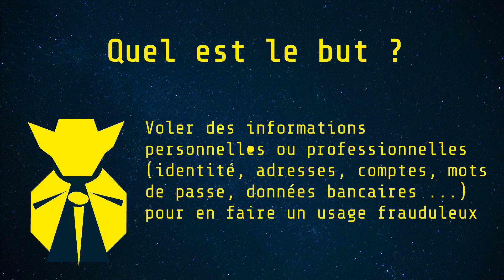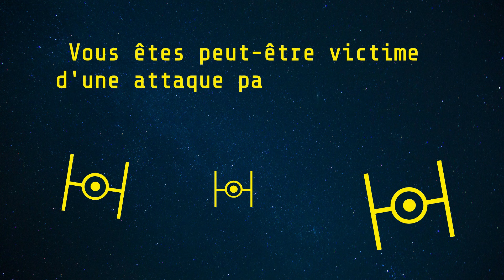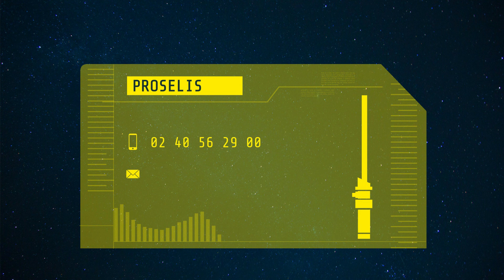Phishing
Proselis vous informe sur le Phishing